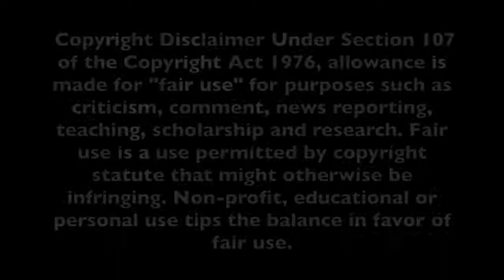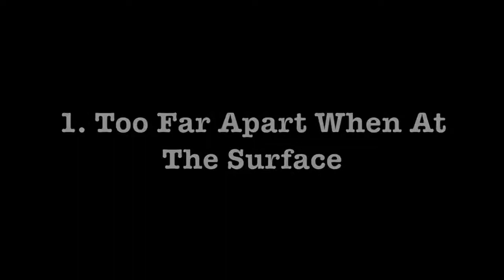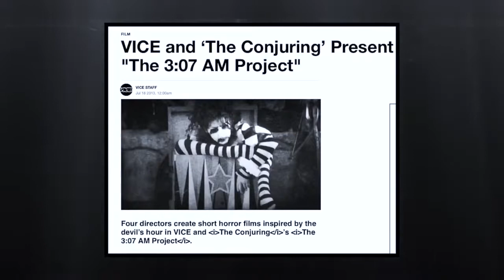Scariest DEEP SEA DIVER Footage Caught On Camera